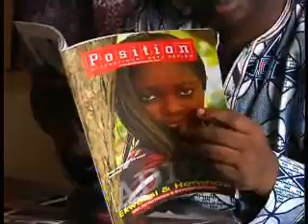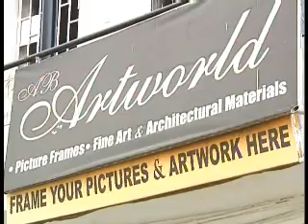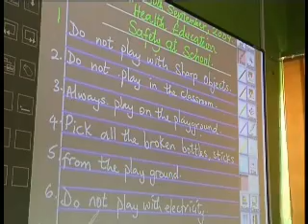Nigeria child painter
5-year-old Onarietta Remet is Nigerias most popular child painter. Shes been painting since she was 18 months old and her pieces sell for around 10,000 dollars each. A Reuters Africa Journal report by Hannington Osodo and Donna Omulo.